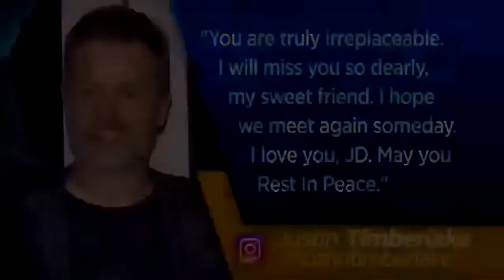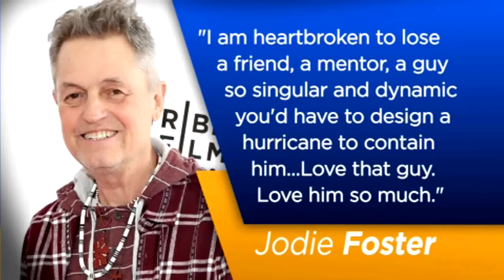Hollywood Remembers Jonathan Demme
The Oscar-winning director of 'Silence of the Lambs' died on Wednesday at the age of 73.